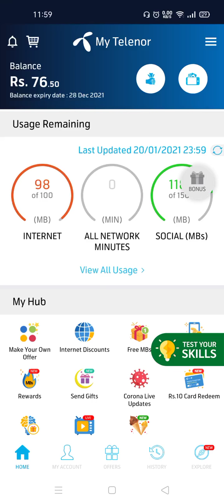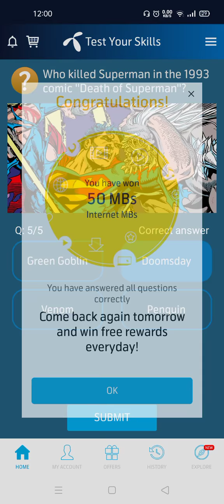What superpower does "The Flash" possess?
Nicknamed "the Scarlet Speedster", all incarnations of the Flash possess "superspeed", which includes the ability to run, move, and think extremely fast, use superhuman reflexes, and seemingly violate certain laws of physics.